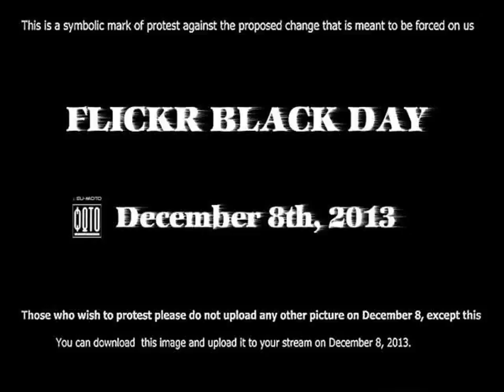Alfa Romeo 8C Auto Show Columbia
Video material about Alfa Romeo 8C Auto Show Columbia taken from flickr.